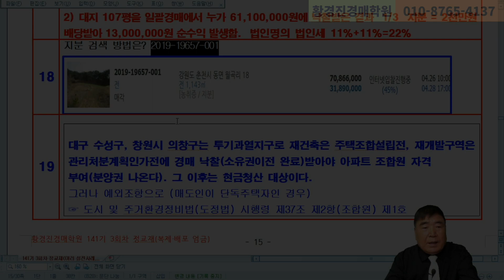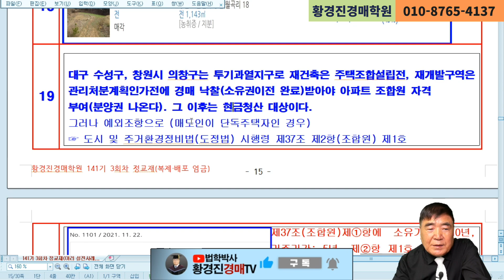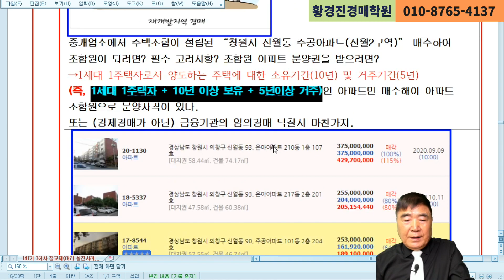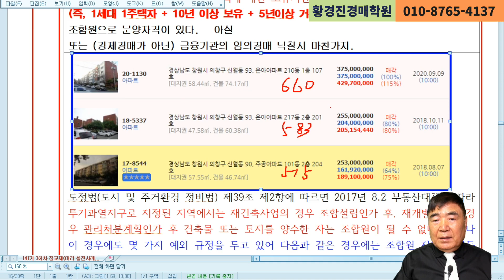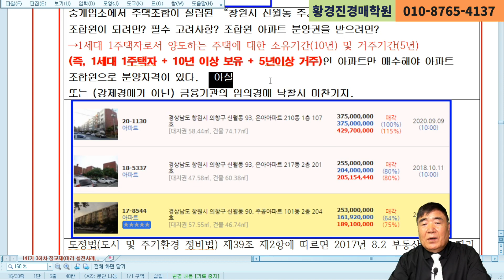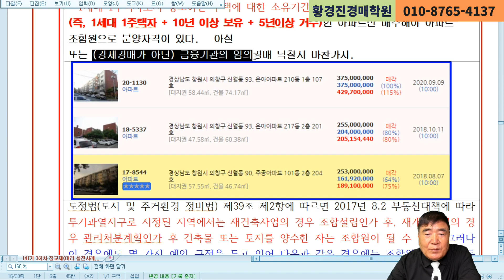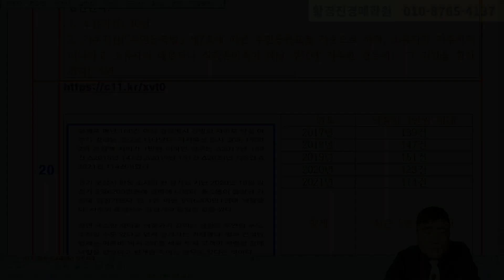1207강. 투기과열지구의 아파트 분양자 조건은?(법학박사 황경진경매TV)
(141기 3차 정교재, 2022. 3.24.)

1) 과거 대구 수성구, 창원시 의창구는 (종정대상지역이 아닌) 투기과열지구로 재건축은 주택조합설립전, 재개발구역은 관리처분계획인가전에 경매 낙찰(소유권이전 완료)받아야 아파트 조합원 자격 부여(분양권 나온다). 그 이후는 현금청산 대상이다.

2) 그러나 예외조항으로 (매도인이 단독주택자인 경우) 도시 및 주거환경정비법(도정법) 시행령 제37조(조합원) 제①항에 소유기간이 10년이상, 거주기간이 5년이고, 제②항 제1호에, 조합설립인가일(본건은 2013년 조합설립)부터 3년 이상 사업시행인가 신청이 없는 재건축사업의 건축물을 3년 이상 계속하여 소유하고 있는 자가 사업시행인가 신청 전에 양도하는 경우에는 아파트 분양대상자가 된다.